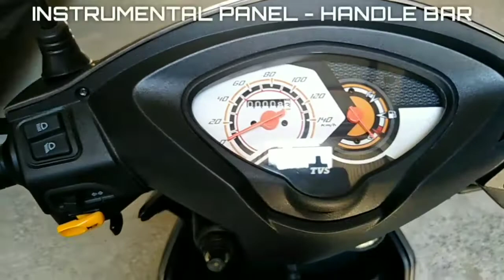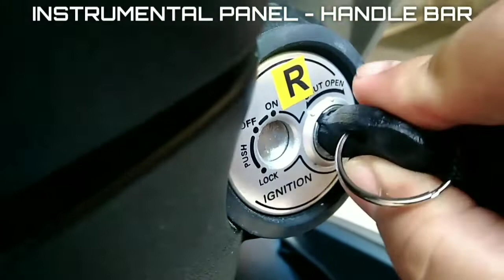TVS DAZZ 110: A Quick Review | SKUTIK Rider | @bakutetv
TVS Motor Company is the 3rd largest 2-wheeler company in India. TVS Motor is also the 2nd largest exporter in India with exports to over 60 Countries, including the Philippines.

TVS DAZZ Special Features:

CELL PHONE CHARGER. Technology that allows you to charge your phone on the go.

TUBELESS TIRES. Better breaking and a sportier look. With tubeless tires that can hold air out when the tire is hit by a nail so that it can prevent deflation.

DIGITECH-R ENGINE. The latest engine innovation with Digitech-R + DFI Logic (Fuel Injection System technology. The engine becomes tougher, more responsive and more efficient.

BREAK LOCK LEVER. With the lock lever, the vehicle remains stable when you have to stop or park on an incline or descent.

Watch this video for more info. Enjoy!